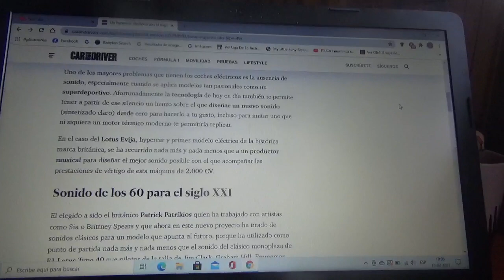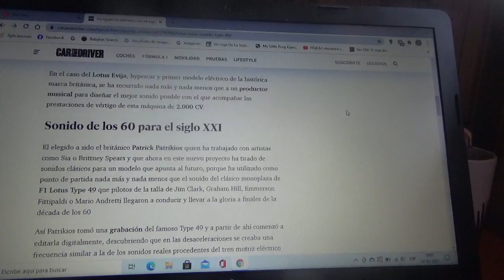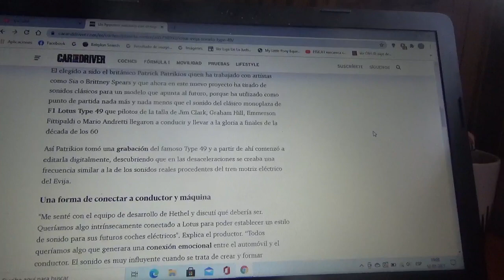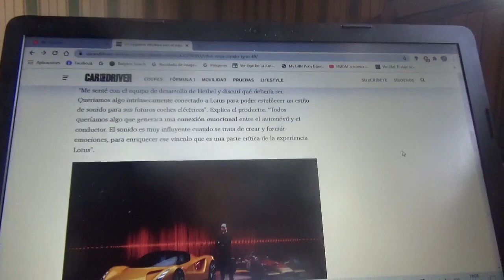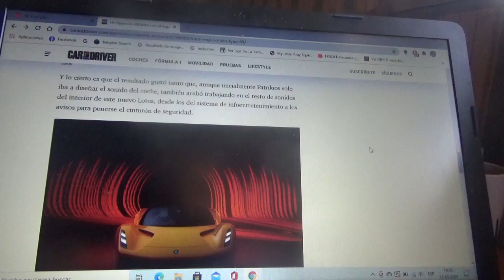Ahora el nuevo hypercar 100% eléctrico Lotus Evija tendrá sonido de motor de un Fórmula 1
Gracias a la ayuda del músico y productor musical también británico Patrick Patrikios el nuevo y exclusivo automóvil totalmente eléctrico de la marca automotriz con cuartel central domiciliado en Hethel Reino Unido tendrá un sonido de motor similar al exitoso Lotus Type 49 de Fórmula 1 de fines de los años 1960